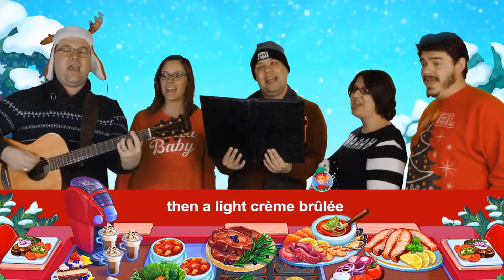Cooking Craze/ Sydney - Pavlova and Prawns? / Levels 85, 90, 91, 94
I just Love this Pavlova cake. You can even see how to make it. Enjoy!!!

Cook & serve tasty cuisine ⏰ FAST ⏰ as a chef in Cooking Craze – the fun new kitchen game!

   Bake, cook, and grill your way to world-wide restaurant chef fame! Be a top chef and do it all in a cooking fever. Are you up for the challenge, Chef? Cook Up Fun Anytime, Anywhere Play a Chef in this Fast & Fun Restaurant Game!
  • 💰 Dash through kitchen service to earn big tips 💰

• Cook customers breakfast, lunch, dinner, and MORE!
• Bake, grill, and plate food by using a simple TAP and PLAY mechanic Cook in a variety of settings • Diner food recipes to perfect
 • Cooking techniques expand with new restaurants Fun Cuisine & Kitchen Upgrades • Delicious ingredients can be upgraded for premium dishes
• Over 100 ingredients to turn into tasty cuisine Fun Levels to Master, Chef!
 • 🏁 Dash through over 1400 levels on three continents 🏁
• New levels and cities around the world added regularly